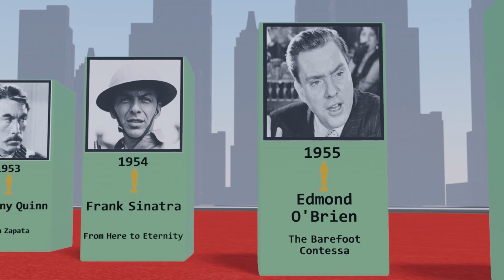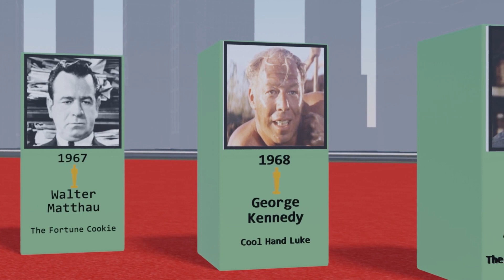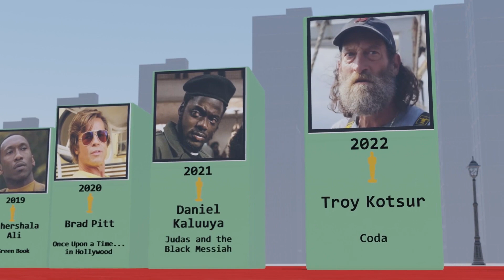OSCAR BEST SUPPORTING ACTOR ALL TIME (1937-2023)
This video show oscar best supporting actor winners from 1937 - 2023